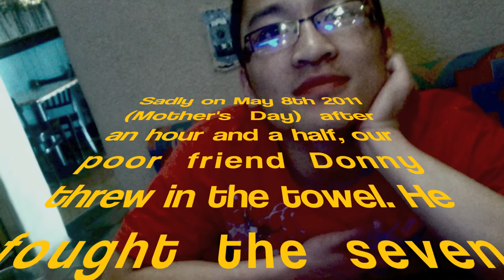Donny's VS 7lbs Burrito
15yr old Donny Ta attempts to take on the infamous 7lbs Burrito from Jack-n-Grill in Westminster, CO. We recorded for an hour and a half, i've edited it all down to roughly 6min. Special thanks to Dennis for challenging Donny and paying for this $20 burrito and sorry to one of the spectators that lost $100 bet.